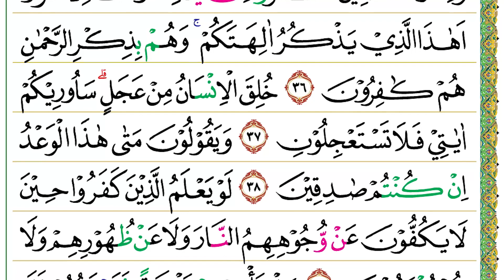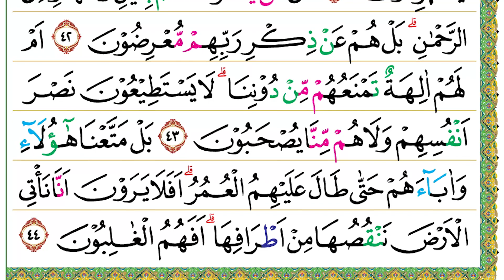Halaman 325 (Juz 17) Semaan Al Quran Al Anbiya’ Ayat 36 – 44 Syeikh Misyari Rasyid Al-’Afasi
Al Anbiya’ Ayat 36 – 44 Syeikh :
وَاِذَا رَاٰكَ الَّذِيْنَ كَفَرُوْٓا اِنْ يَّتَّخِذُوْنَكَ اِلَّا هُزُوًاۗ اَهٰذَا الَّذِيْ يَذْكُرُ اٰلِهَتَكُمْۚ وَهُمْ بِذِكْرِ الرَّحْمٰنِ هُمْ كٰفِرُوْنَ
36. Wa iżā ra'ākal-lażīna kafarū iy yattakhiżūnaka illā huzuwā(n), ahāżal-lażī yażkuru ālihatakum, wa hum biżikrir-raḥmāni hum kāfirūn(a).
• Apabila orang-orang yang kufur itu melihat engkau (Nabi Muhammad), mereka hanya menjadikan engkau bahan ejekan. (Mereka mengatakan,) “Inikah orang yang mencela tuhan-tuhanmu?” Padahal, mereka orang yang ingkar mengingat (Allah) Yang Maha Pengasih.
خُلِقَ الْاِنْسَانُ مِنْ عَجَلٍۗ سَاُورِيْكُمْ اٰيٰتِيْ فَلَا تَسْتَعْجِلُوْنِ
37. Khuliqal-insānu min ‘ajal(in), sa'urīkum āyātī falā tasta‘jilūn(i).
• Manusia diciptakan (bersifat) tergesa-gesa. Kelak Aku akan memperlihatkan kepadamu (azab yang menjadi) tanda-tanda (kekuasaan)- Ku. Maka, janganlah kamu meminta Aku menyegerakannya.
وَيَقُوْلُوْنَ مَتٰى هٰذَا الْوَعْدُ اِنْ كُنْتُمْ صٰدِقِيْنَ
38. Wa yaqūlūna matā hāżal-wa‘du in kuntum ṣādiqīn(a).
• Mereka berkata, “Kapankah janji ini (akan datang), jika kamu orang yang benar?”
لَوْ يَعْلَمُ الَّذِيْنَ كَفَرُوْا حِيْنَ لَا يَكُفُّوْنَ عَنْ وُّجُوْهِهِمُ النَّارَ وَلَا عَنْ ظُهُوْرِهِمْ وَلَا هُمْ يُنْصَرُوْنَ
39. Lau ya‘lamul-lażīna kafarū ḥīna lā yakuffūna ‘aw wujūhihimun nāra wa lā ‘an ẓuhūrihim wa lā hum yunṣarūn(a).
• Seandainya orang-orang yang kufur itu mengetahui saat mereka tidak mampu mengelakkan api neraka dari wajah dan punggung mereka dan saat mereka tidak mendapat pertolongan, (tentulah mereka tidak meminta agar azab itu disegerakan).
بَلْ تَأْتِيْهِمْ بَغْتَةً فَتَبْهَتُهُمْ فَلَا يَسْتَطِيْعُوْنَ رَدَّهَا وَلَا هُمْ يُنْظَرُوْنَ
40. Bal ta'tīhim bagtatan fa tabhatuhum falā yastaṭī‘ūna raddahā wa lā hum yunẓarūn(a).
• Sebenarnya (hari Kiamat) itu akan datang kepada mereka secara tiba-tiba, lalu menjadikan mereka panik. Maka, mereka tidak sanggup menolaknya dan tidak pula diberi penangguhan (waktu).
وَلَقَدِ اسْتُهْزِئَ بِرُسُلٍ مِّنْ قَبْلِكَ فَحَاقَ بِالَّذِيْنَ سَخِرُوْا مِنْهُمْ مَّا كَانُوْا بِهٖ يَسْتَهْزِءُوْنَ ࣖ
41. Wa laqadistuhzi'a birusulim min qablika fa ḥāqa bil-lażīna sakhirū minhum mā kānū bihī yastahzi'ūn(a).
• Sungguh, rasul-rasul sebelum engkau (Nabi Muhammad) telah diperolok-olokkan, lalu (karena itu) turunlah kepada orang-orang yang mencemooh mereka (rasul-rasul) apa (azab) yang selalu mereka perolok-olokkan.
قُلْ مَنْ يَّكْلَؤُكُمْ بِالَّيْلِ وَالنَّهَارِ مِنَ الرَّحْمٰنِۗ بَلْ هُمْ عَنْ ذِكْرِ رَبِّهِمْ مُّعْرِضُوْنَ
42. Qul may yakla'ukum bil-laili wan-nahāri minar-raḥmān(i), bal hum ‘an żikrihim mu‘riḍūn(a).
• Katakanlah, “Siapakah yang akan menjaga kamu pada waktu malam dan siang dari (siksaan) Allah Yang Maha Pengasih?” Bahkan, mereka berpaling dari mengingat Tuhan mereka.
اَمْ لَهُمْ اٰلِهَةٌ تَمْنَعُهُمْ مِّنْ دُوْنِنَاۗ لَا يَسْتَطِيْعُوْنَ نَصْرَ اَنْفُسِهِمْ وَلَا هُمْ مِّنَّا يُصْحَبُوْنَ
43. Am lahum ālihatun tamna‘uhum min dūninā, lā yastaṭī‘ūna naṣra anfusihim wa lā hum minnā yuṣḥabūn(a).
• Ataukah mereka mempunyai tuhan-tuhan selain Kami yang dapat memelihara mereka (dari azab Kami)? (Tuhan-tuhan mereka itu) tidak sanggup menolong diri mereka sendiri dan tidak (pula) dilindungi dari (azab) Kami.
بَلْ مَتَّعْنَا هٰٓؤُلَاۤءِ وَاٰبَاۤءَهُمْ حَتّٰى طَالَ عَلَيْهِمُ الْعُمُرُۗ اَفَلَا يَرَوْنَ اَنَّا نَأْتِى الْاَرْضَ نَنْقُصُهَا مِنْ اَطْرَافِهَاۗ اَفَهُمُ الْغٰلِبُوْنَ
44. Bal matta‘nā hā'ulā'i wa ābā'ahum ḥattā ṭāla ‘alaihimul-‘umur(u), afalā yarauna annā na'til-arḍa nanquṣuhā min aṭrāfihā, afahumul-gālibūn(a).
• Sebenarnya Kami telah memberi mereka dan nenek moyang mereka kenikmatan (hidup di dunia) hingga panjang usia mereka. Maka, tidakkah mereka melihat bahwa Kami mendatangi negeri (yang berada di bawah kekuasaan orang kafir), lalu Kami kurangi luasnya dari ujung-ujungnya? Merekakah yang menang?